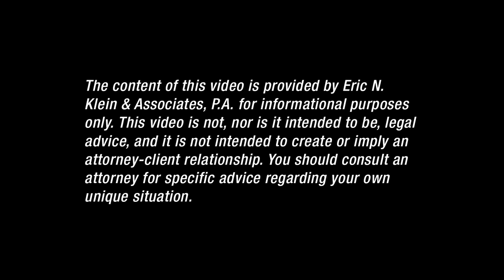How Does Bail And Pretrial Release Work?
The West Palm Beach criminal lawyers of Eric Klein explain how does bail and pretrial releases work in Florida

4800 N. Federal Highway
Suite 307B